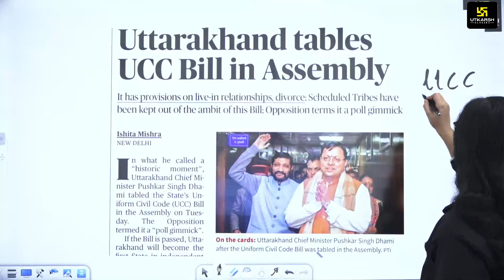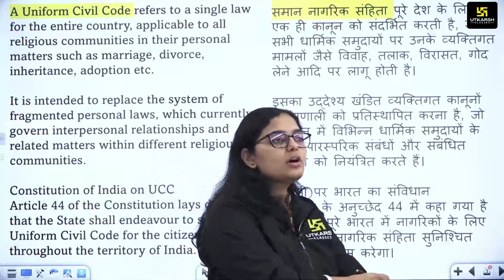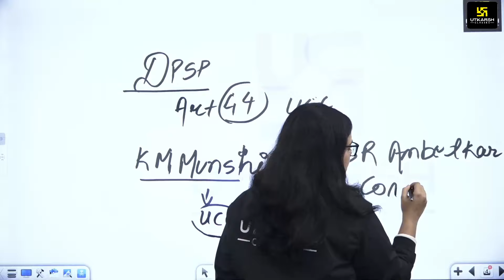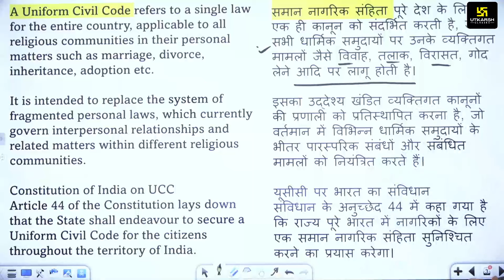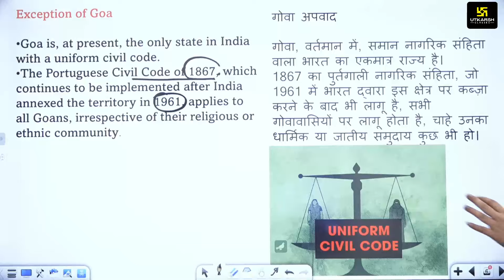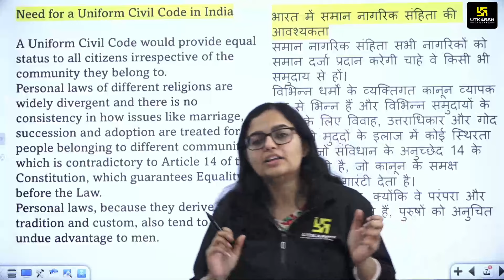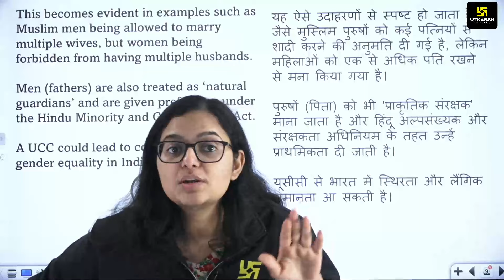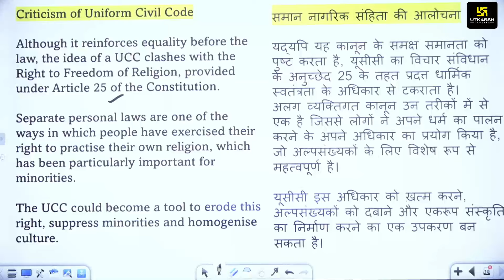The Hindu Newspaper Analysis | UCC in Uttarakhand | The Hindu Editorial by Kirti Ma'am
The Hindu Newspaper Analysis | UCC in Uttarakhand | The Hindu Editorial by Kirti Ma'am | The Hindu Newspaper Today | The Hindu Editorial | The Hindu Analysis Today | The Hindu Analysis in Hindi

देखें "The Hindu Newspaper Analysis" का नवीनतम वीडियो, जहां Kirti Mam द्वारा The Hindu अखबार की महत्वपूर्ण Updates पर चर्चा की जाती है, और हाल ही में Uttarakhand मे लागू होने वाला ucc  पर विचार किया गया है । विशेषज्ञ विश्लेषण के साथ समय की सबसे महत्वपूर्ण घटनाओं को जानें और मूल्यवान जानकारी प्राप्त करें।